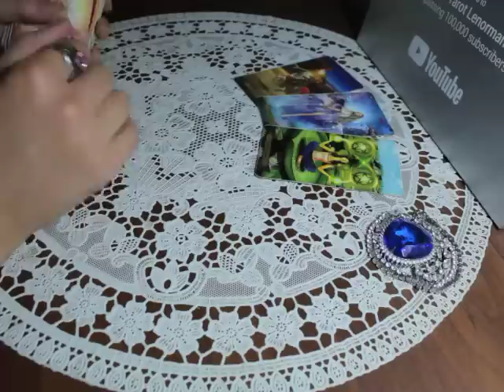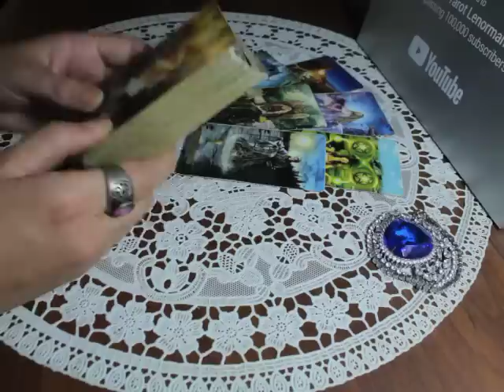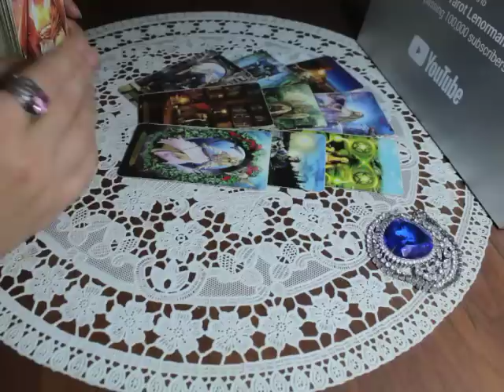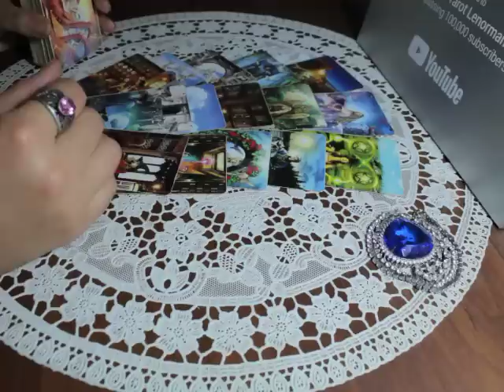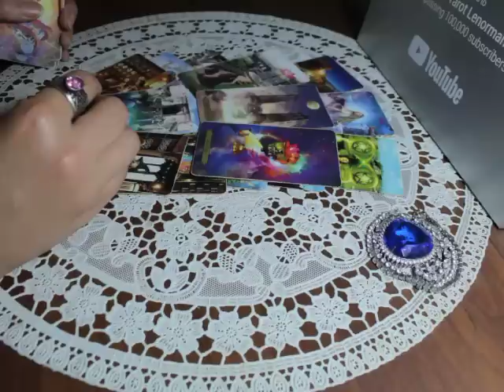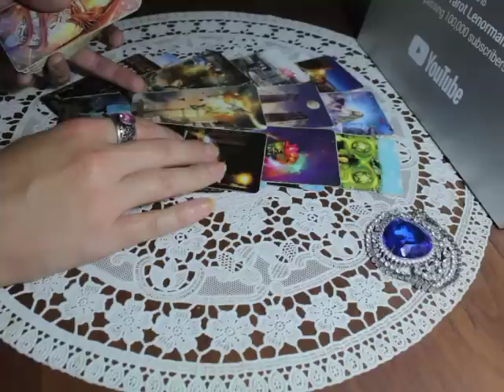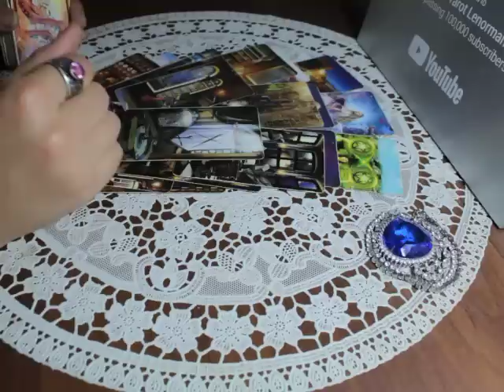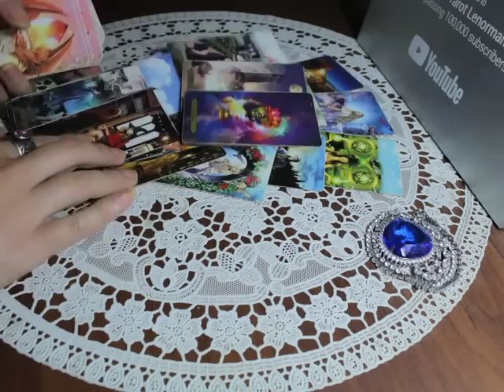Карты о главном для вас.../Что важно знать?/Судьбоносный поворот!!!